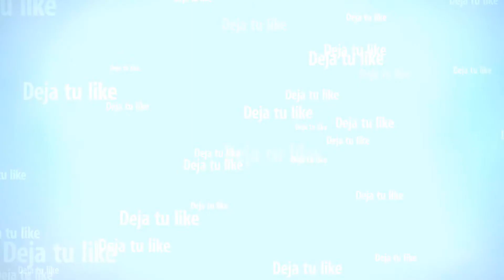EL CAMINO DE CABRAS NUEVA CARRERA GTA V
Canal de videojuegos!!! pero éste no es un canal como los demás,éste es tu canal,tu canal si lo que te gusta es pasarlo bien aparte de jugar,tu canal si jugar con amigos es lo tuyo,y tu canal si simplemente eres divertido!!! asi que suscríbete si aún no lo estás,comparte con tus amigos para ayudarnos a llegar más lejos y no te pierda ningún video!!